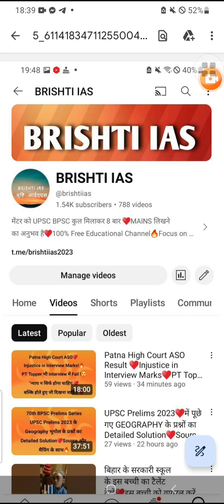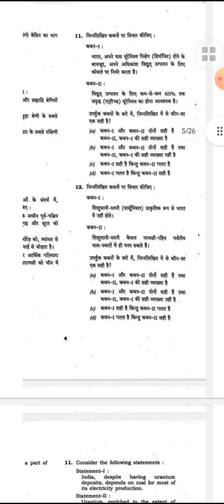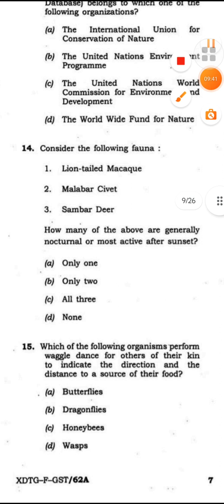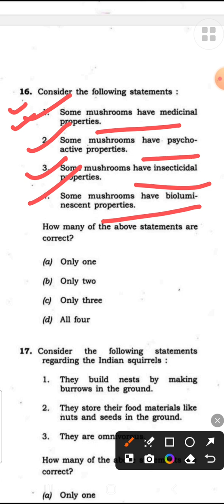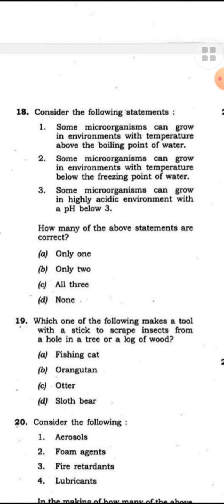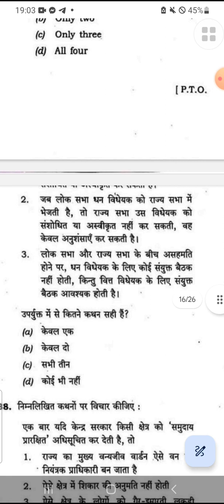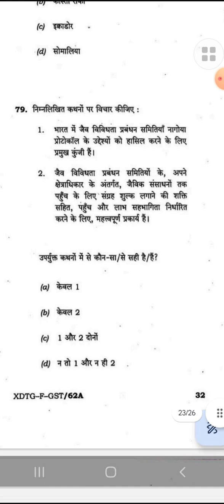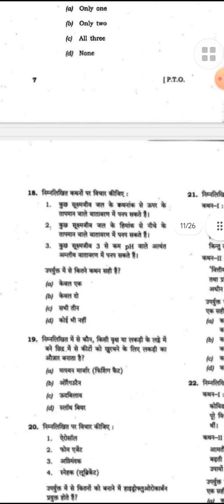UPSC Prelims 2023♥️Environment पर्यावरण के प्रश्नों का Detailed Solution♥️Source के साथ♥️upsc